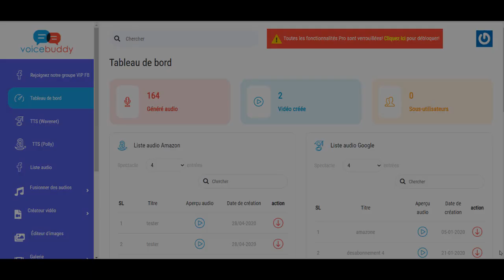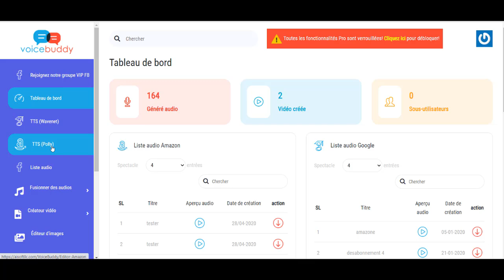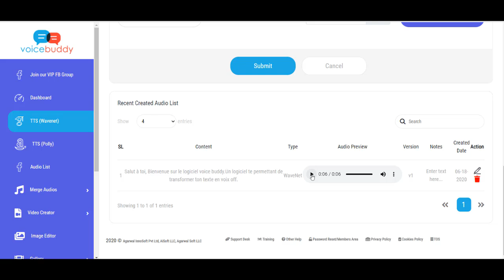Comment faire une voix SANS MICRO ??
⭐️⭐️Si toi aussi tu souhaites créer des voix off très facilement, je t'invite à cliquer sur le lien ci-dessous pour obtenir le logiciel voice buddy (copain de voix en français):
Dans cette vidéo, je t'explique comment faire une voix off.
Je te fais une brève présentation du logiciel que j'utilise pour créer mes voix off.

Pour rappel, si tu passe par mon lien pour obtenir ce logiciel.
Précise le moi en commentaire ou par mail avec ta facture d'achat et je te transmettrais le tutoriel complet du logiciel.